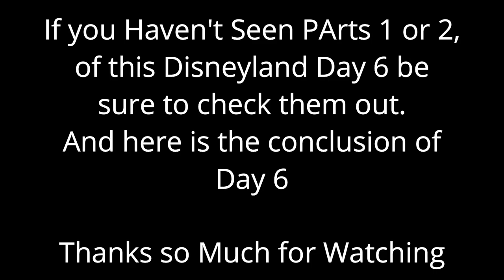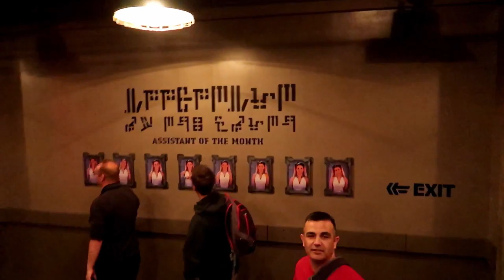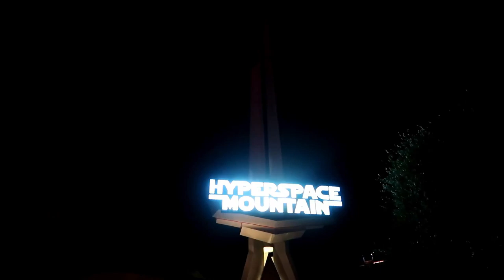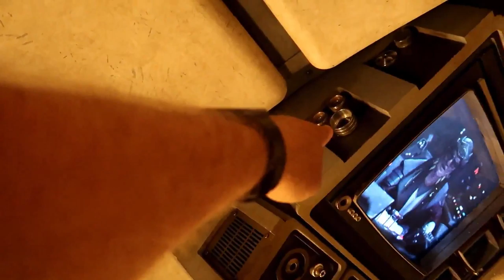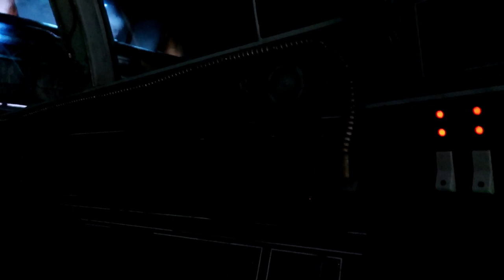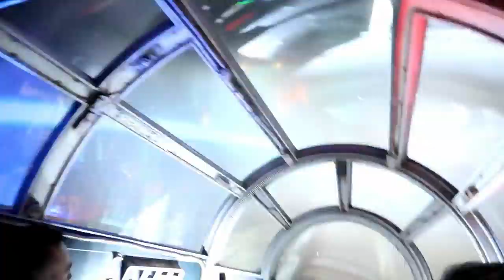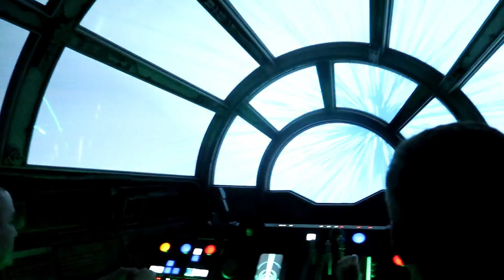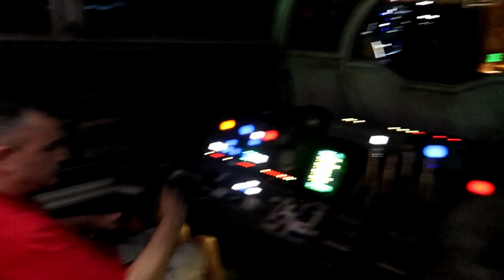Disneyland Vlog Day 6 Part 3 "The Conclusion"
Hey Guys!
If you watched our live stream, explained how the original cut of Day 6 Part 3 would not be released.  Here is a new cut of the conclusion to Day 6. It's filled with plenty of friends joining in the fun.